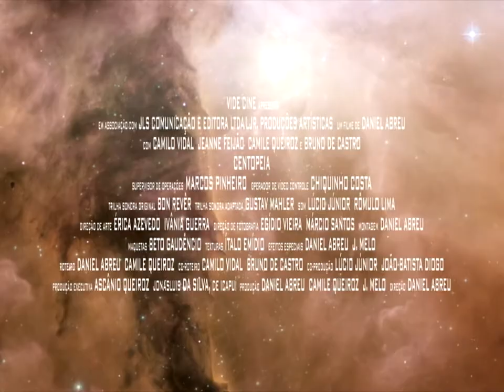CENTOPEIA (2005) - Teaser Trailer #1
Gravado com recursos limitados de 300 reais, sem apoio de leis de incentivo, editais ou patrocínios, CENTOPEIA foi possível através de parcerias e da colaboração de diversos atores e técnicos. Ambientado na Fazenda Pinhão, em Quixeramobim, interior do Estado do Ceará, com o apoio logístico da FGF Faculdade Integrada da Grande Fortaleza (hoje Centro Universitário da Grande Fortaleza) e protagonizado por fortalezenses, as filmagens, na sua maioria, foram realizadas em 2005 nos estúdios da FGF TV. Atualmente, os direitos autorais da obra, incluindo seus personagens e sua banda sonora, pertencem à STORYKNIGHT Audiovisual Entertainment Enterprise LTDA.

SINOPSE: O ano é 2056 e a vida na Terra corre risco de extinção graças a um objeto não-identificado que está em rota de colisão com o planeta. Narrado sob o ponto de vista de dois personagens, um fazendeiro do interior do Ceará e uma astronauta presa em Marte, ambos tem suas vidas ligadas e precisam lutar para sobreviver contra um espiral de situações que subvertem a realidade conhecida.

DIREÇÃO: Daniell Abrew
NACIONALIDADE: Brasil
NATURALIDADE: Quixeramobim, Ceará
GÊNERO: Ficção-Científica
IDIOMA: Português (BR)
FORMATO ORIGINAL: 480p
FORMATO RESTAURADO (Blow-Up): 2160p
COR: Colorido
JANELA: 1,33:1
SOM: 2.0 Stereo
DURAÇÃO: 80'
ANO: 2005
CLASSIFICAÇÃO INDICATIVA: 14 Anos

AVANT PREMIÈRE: 26/07/2008, Cineteatro São Luiz, Fortaleza/CE
ESTREIA: 15/01/2010, Cineteatro São Luiz, Fortaleza/CE.

PRODUTORA: JLS Comunicação e Editora LTDA
PRODUTORAS ASSOCIADAS: Vide Cine, LJR. Produções Artísticas, PROAUDIO Studio
APOIO CULTURAL: UNIGRANDE - Centro Universitário da Grande Fortaleza (FGF Faculdade Integrada da Grande Fortaleza), TV UNIGRANDE (FGF TV), Distribuidora SALES

ELENCO: Camilo Vidal, Jeanne Feijão, Camile Queiroz, Bruno de Castro, Daniell Abrew, Wanessa Araújo, Teresa Reine, Ruan Rios, David Teixeira, Atualpa de Melo, Silvano Tomaz, Ronald Correa, Paulo Nogueira, Delania Santos, Andréia Cibele, Rômulo Lima, Rosemeire Rocha, José Wilson, Augusto dos Santos, Tiago Diogo (não creditado)

ROTEIRO: Daniell Abrew, Camile Queiroz
PRODUÇÃO: Daniell Abrew, Camile Queiroz, J. Melo
CO-PRODUÇÃO: Lúcio Júnior, João Batista Diogo
PRODUÇÃO EXECUTIVA: Ascânio Queiroz, JonasLuis DA SILVA, de Icapuí
DIREÇÃO DE FOTOGRAFIA: Egídio Vieira, Márcio Santos
DIREÇÃO DE OPERAÇÕES: Marcos Pinheiro
OPERADOR DE CONTROLE MASTER: Chiquinho Costa
MONTAGEM/MFX: Daniell Abrew
ANIMADOR CG/3D: J. Melo
MAQUETAS: Beto Gaudêncio
TEXTURAS: Ítalo Emídio
DIREÇÃO DE ARTE: Érica Azevedo, Ivânia Guerra
MAQUIAGEM/MFX: Daniell Abrew
TRILHA SONORA ORIGINAL: Bon Revêr
TRILHA SONORA ADAPTADA: Gustav Mahler (9ª Sinfonia | 1º Movimento)
PRODUÇÃO MUSICAL: Walman Filho, Marcílio Mendonça, Camilo Vidal
SOM: Lúcio Júnior, Rômulo Lima

*Versão remasterizada e restaurada (Blow-Up) para HD 1080p realizada nos estúdios da JLS INTERNET CONNECTION

A OBRA AUDIOVISUAL NÃO-SERIADA INTITULADA "CENTOPEIA", INCLUINDO SEUS PERSONAGENS E BANDA SONORA, SÃO DE PROPRIEDADE DA STORYKNIGHT© AUDIOVISUAL ENTERTAINMENT ENTERPRISE LTDA, PORTANTO, É SOMENTE PARA USO LICENCIADO E/OU AUTORIZADO POR SEUS DIRIGENTES. QUALQUER OUTRO USO NÃO LICENCIADO E/OU AUTORIZADO, INCLUINDO SUA DUPLICAÇÃO, CÓPIA, ALTERAÇÃO, DISPONIBILIZAÇÃO OU DISTRIBUIÇÃO, MESMO SEM FINS LUCRATIVOS, PODE RESULTAR EM PENALIDADES CRIMINAIS.